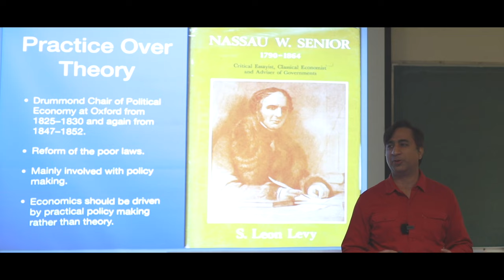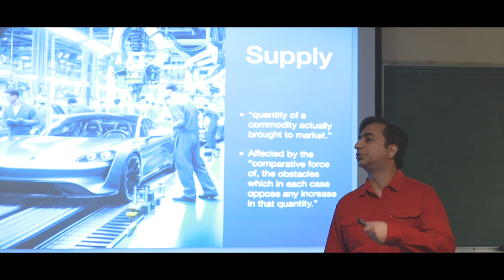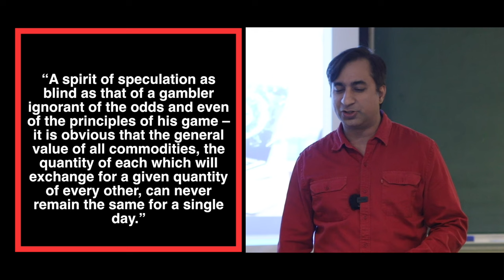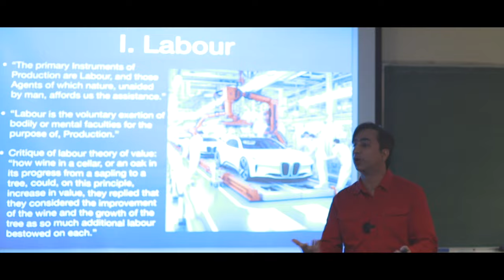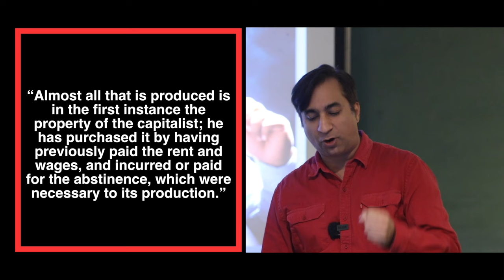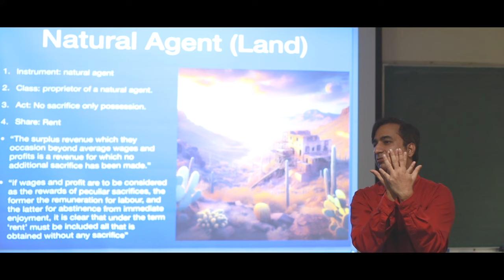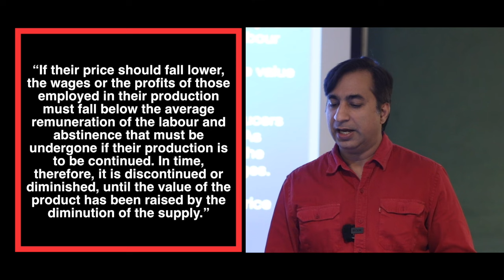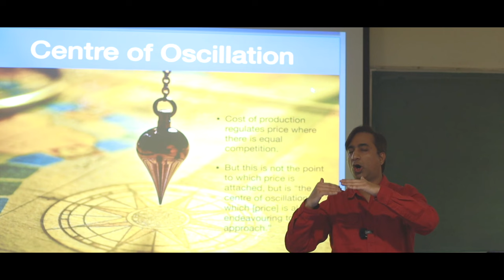22. Nassau W. Senior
Nassau William Senior (1790 – 1864), was an English lawyer known as an economist. He was also a government adviser over several decades on economic and social policy on which he wrote extensively. Senior introduced the term "abstinence" to express the conduct of the capitalist that is remunerated by interest.

Nassau W. Senior "An Outline of the Science of Political Economy" in Medema, S.G., & Samuels, W.J. (Eds.). (2003). The History of Economic Thought: A Reader; Routledge.